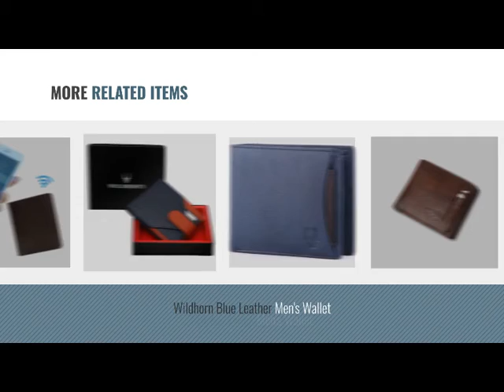xcluciveoffer Hornbull Buttler Men's Navy Genuine Leather RFID Blocking Wallet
Hornbull Buttler Men's Navy Genuine Leather RFID Blocking Wallet its a TOP GRAIN LEATHER: This Wallet Made in Exclusive High Quality Leather, Well Designed By Skilled Handcraft Man, Durable Cloth Lining Used, Designed To Accommodate maximum needs. Each Wallet Has Unique Natural Grain Of Leather.